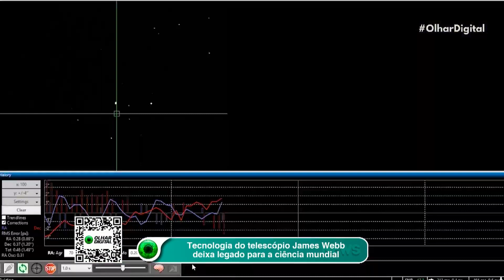As inovações tecnológicas que o James Webb deixa para a humanidade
Antes mesmo de iniciar as operações no espaço, o telescópio espacial James Webb já deixou um legado de desenvolvimento científico e  tecnológico para a humanidade. Confira!